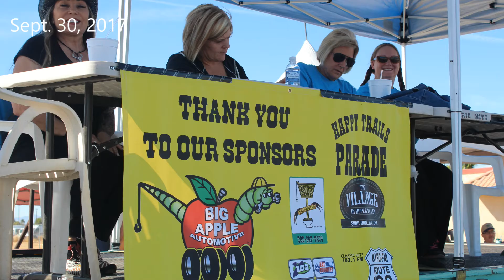Town of Apple Valley Happy Trails Parade 2017